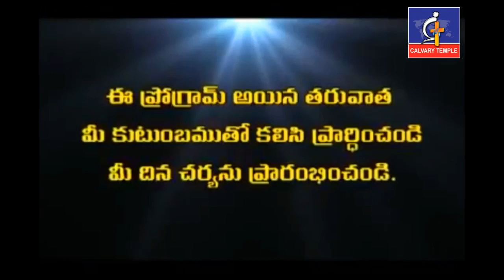కళ్ళు పోకముందే కళ్ళు తెరువు...